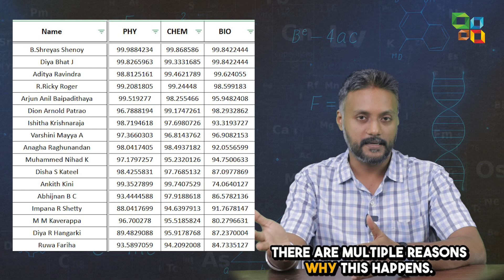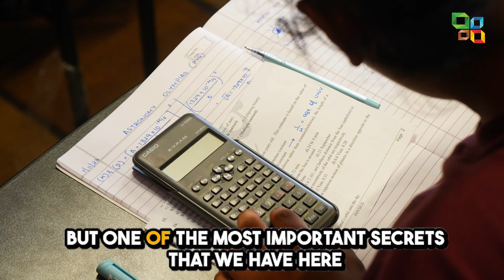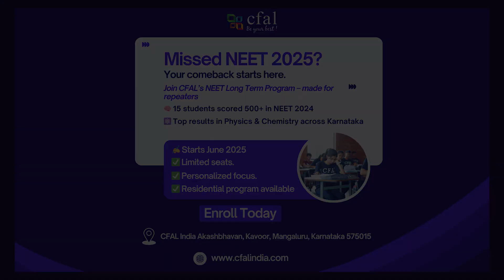Crack NEET 2026: Why Physics Is the Game-Changer + Inside CFAL’s Long-Term Program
Struggling to push your Physics score past the halfway mark? You’re not alone. Yet every year, the students who rank in the top 1,000 all share one pattern: they treat Physics as the engine of their NEET prep, not the after-thought. In this video, CFAL’s academic team breaks down exactly why Physics decides the final merit list—and how our NEET Long Term Program 2026 turns that insight into a year-long game plan.